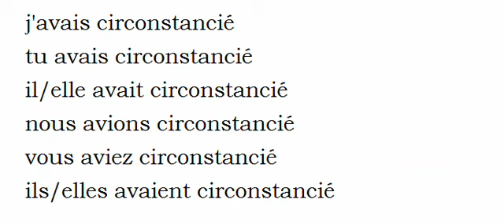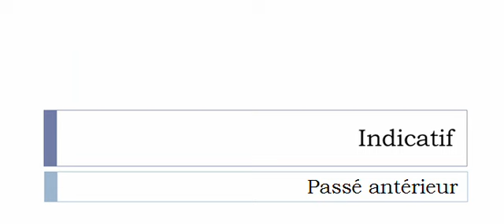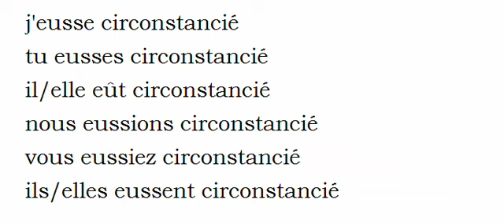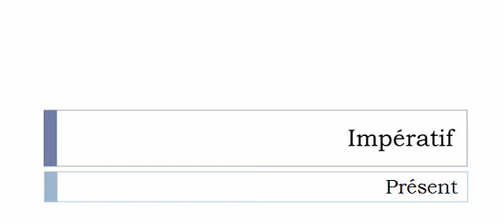French conjugation Verb = Circonstancier